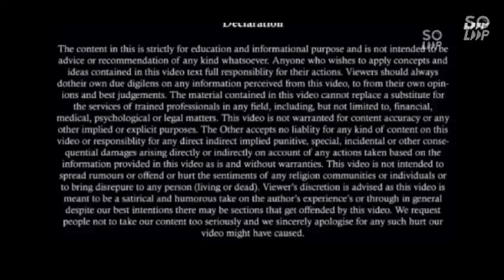पत्नी को यह कहना है पति को पड़ेगा बहुत भारी देना पड़ा 3 करोड़ रुपए जुर्मना High court